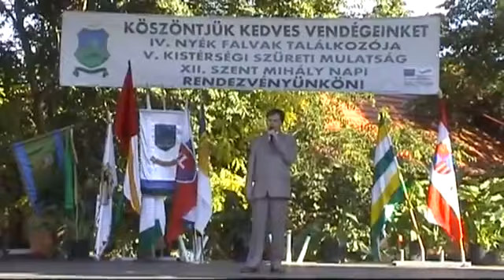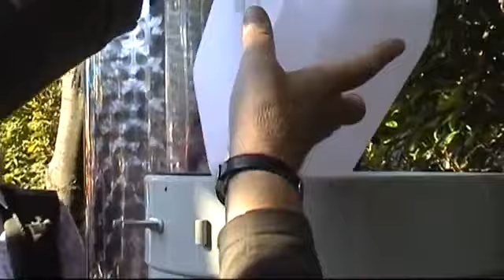Nyék Falvak Találkozója - Kistérségi Szüret - Szent Mihály Nap - 2011. Kápolnásnyék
- 2011. szeptember 24. - Nyék Falvak Találkozója - Kistérségi Szüret - Szent Mihály Nap - Kápolnásnyék, Velencei-tó